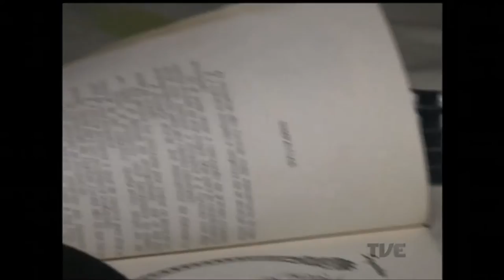Há 5 anos, projeto Direito no Cárcere vem combatendo a dependência química no presídio central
Um programa para recuperar e ressocializar detentos completa cinco anos. O projeto Direito no Cárcere tem como objetivo reduzir o impacto da dependência química, através de atividades para os presos.